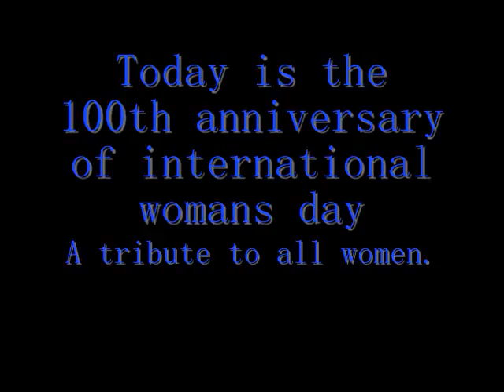Coming up on The Hectorson3 Programe